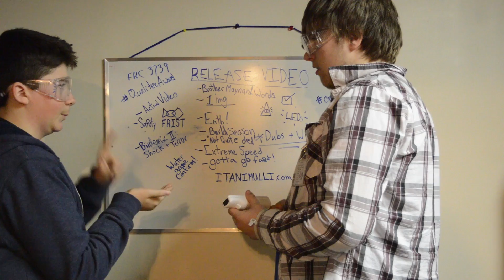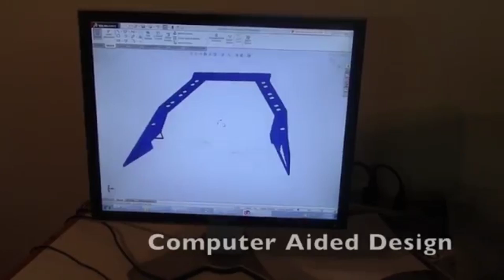FRC Team 3739 Release Video 2016 Edition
Making of our robot fido, enjoy!

We are team 3739: Oakbotics from London, Ontario and we've been around for 5 years.